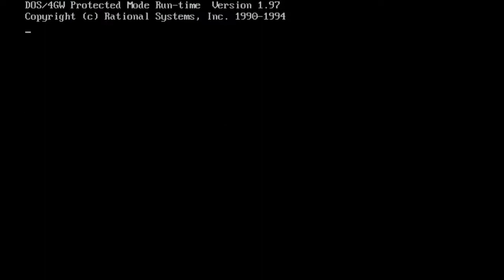Let's Play Warcraft I Mission 1: Regency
So we unpack an old classic and jump in feet first to it.  The first mission is the standard, build some farms and a barracks to win.  That's what we do, I hope I'm not giving anything away by telling you I win.